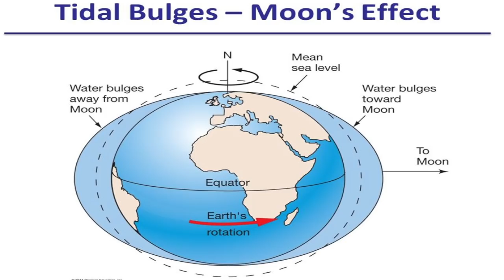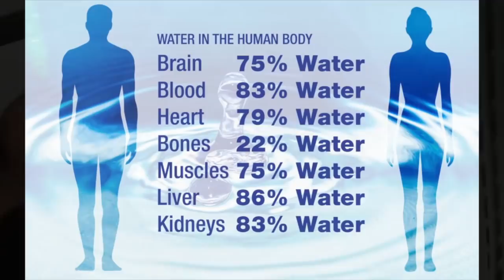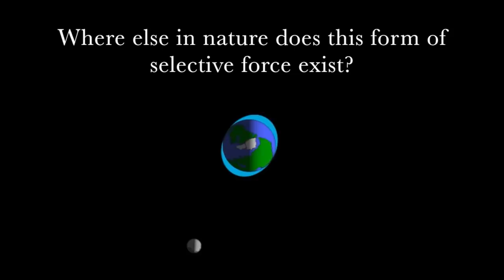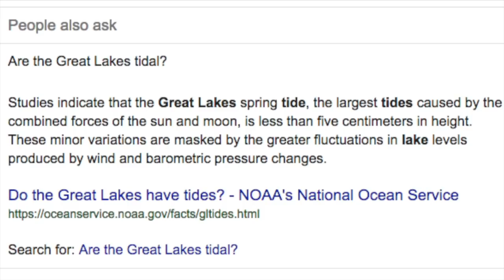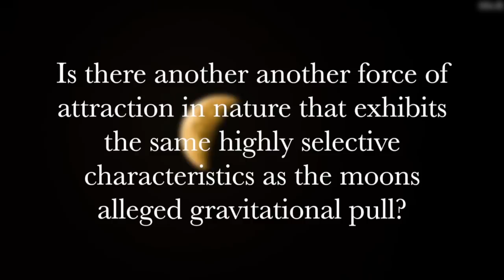NASA Fanboy questions #9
Where else in nature can we observe a force that is as strange and highly selective as the moons alleged gravitational pull on the mighty oceans?
Our observable world follows the physics of nature. The moons gravitational pull does not follow the same rules.
Please find a force in nature that exhibits the same characteristics so we can compare the two.